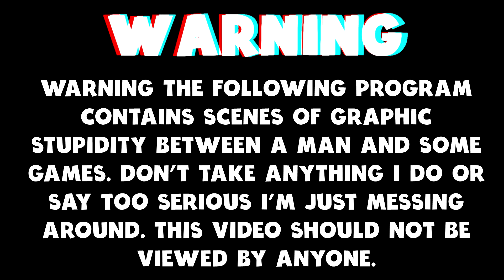The Most Anticipated Survival Game Of 2024 Is Here ...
Today we are taking a look at Nightingale.

You are stranded beyond our world, cut off by the collapse of the arcane portal
network. This catastrophe has left you fighting to survive in a labyrinth of beautiful and dangerous Fae realms.
Your goal: become a skilled Realmwalker, and navigate the web of transdimensional portals. Only then can you discover your way to the magical city of Nightingale, the last known bastion of humanity.

Video Content
0:00 Intro
0:30  Escaping To The Forest Realm
02:14  The Desert Realm
06:42  Fighting In The Swamp Realm
09:54  Fighting Zambies
11:43  Liberating An Infested Area
15:05  Thank You For Watching